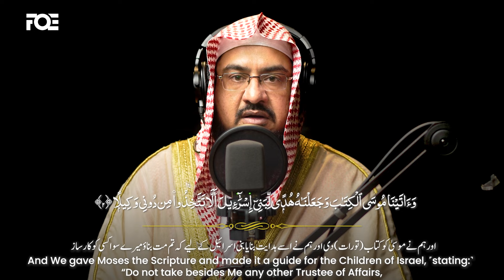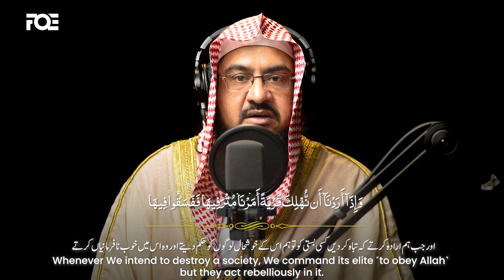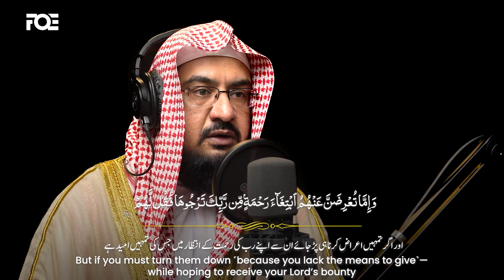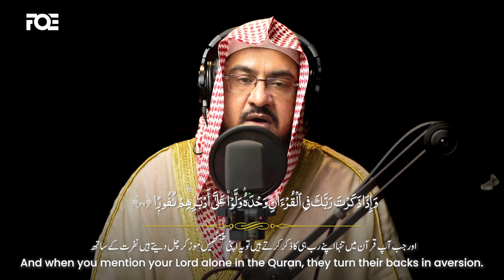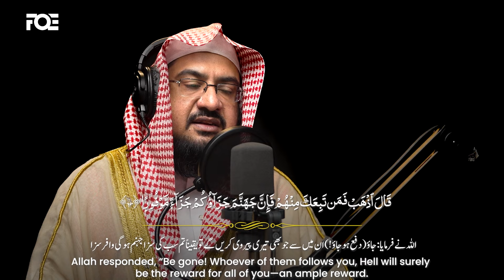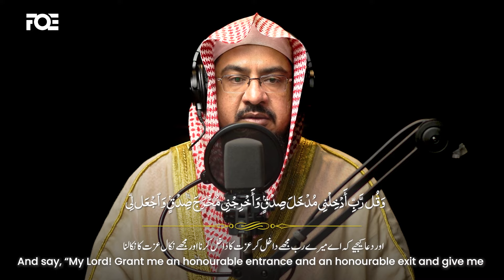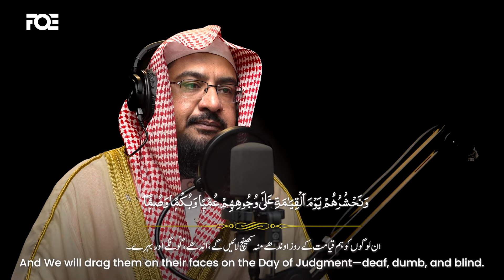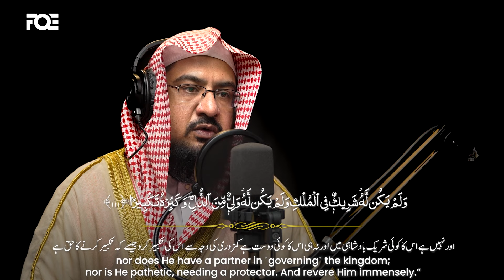Surah Al-Isra Beautiful Recitation by Qari Yahya Siraj at FreeQuranEducation Centre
and in sha Allah, you will be able to read and Understand the Quran like this.

Beautiful recitation of Surah Al-Kahf. Recitation by Qari Yahya Siraj - @QariMuhammadYahyaSiraj

🔁 Share and Help us spread Beautiful Quran Recitations by Qari Yahya Siraj.